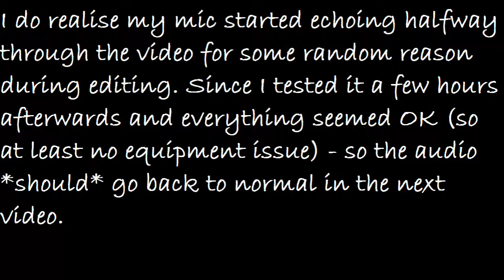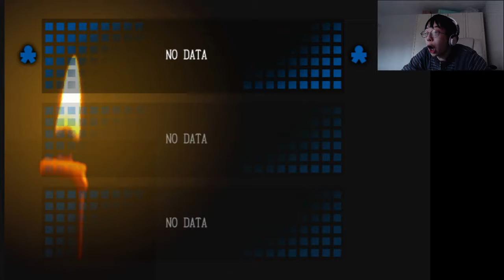I want her as my teacher!! - Corpse Party (6)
With Yui at the very least majorly incapacitated (presumed worse), Ayumi and Yoshiki venture alone into the depths of Heavenly Host with nothing but a power stone given to them by their teacher, in what could have been her very last act of kindness towards her students...

**I AM AWARE of the mic echoing issue and I think I've found a fix for it, but since I've been recording a lot these days it will take a while to have an effect. Hopefully the echo will disappear by episode 8, but until then please bear with it a little bit because it will take days to re-record this and then days more to re-upload everything with my snail internet speed. Thanks! (I'll put this on all affected videos until it gets sorted)**